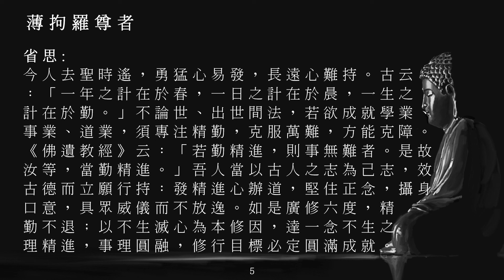佛典故事_00171薄拘羅尊者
感恩諸佛，菩薩，祖師大德，中台禪寺/中台世界/Chung Tai World 佛典故事，黃慧音， 所有故事內人物，製作組/人，參與單位，及分享流通轉載的朋友們。阿彌陀佛。🙏🙏🙏